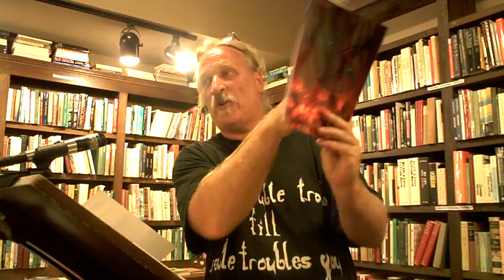mIEKAL aND 2 of 2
mIEKAL aND reads at Avol's Books Aug. 16 2001. He is a longtime DIY cultural anarchist & the creator of an infoplex worth of visual-verbal lit, audio-art, performance ritual & hypermedia, all distributed by Xexoxial Editions. His hypermedia works reside at JOGLARS Crossmedia Broadcast Since 1991, he has made his home at Dreamtime Village a hypermedia / permaculture village project, located in the driftless bioregion of southwestern Wisconsin.